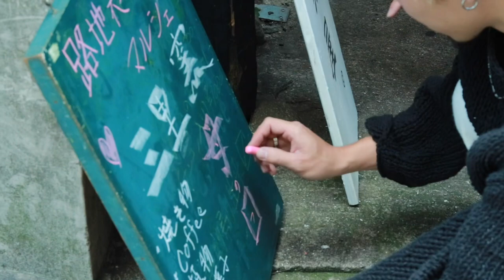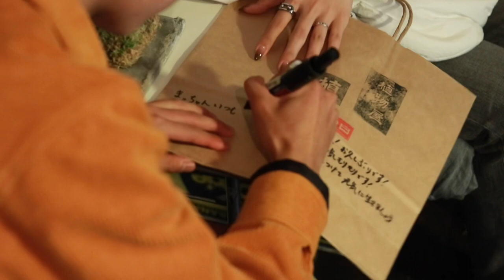【POPUP Vlog】23歳観葉植物農家のPOPUP風景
植物屋です！